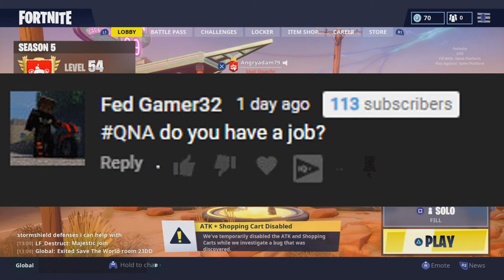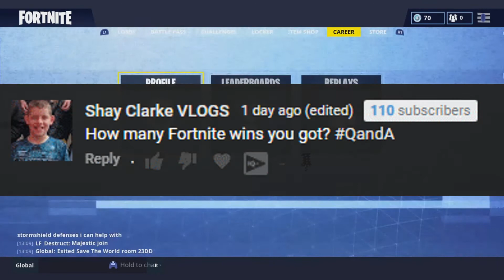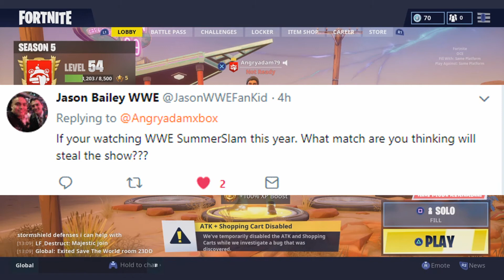Answering Questions! - Q&A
In this video I Answer some Questions